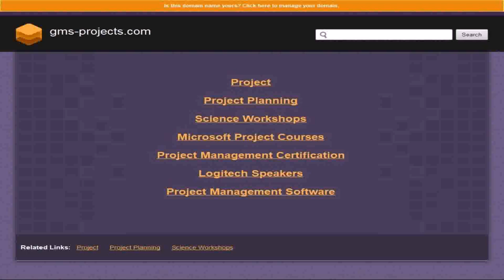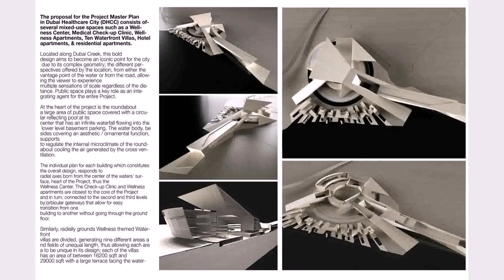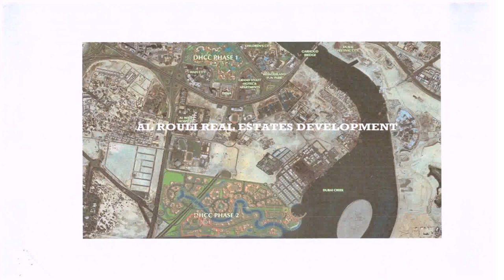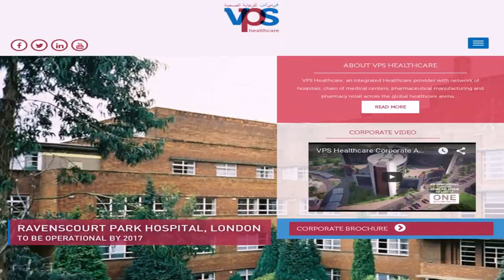Building 53 Dubai Healthcare City - Gif Maker DaddyGif.com (see description)